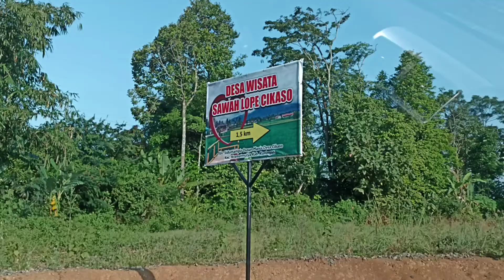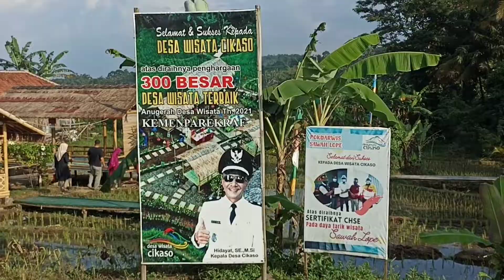Wisata Sawah Lope | Cikaso - Kuningan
Wisata Sawah Lope desa Cikaso - Kuningan